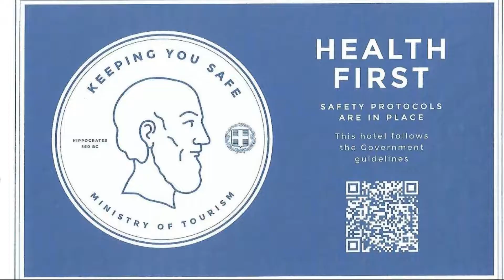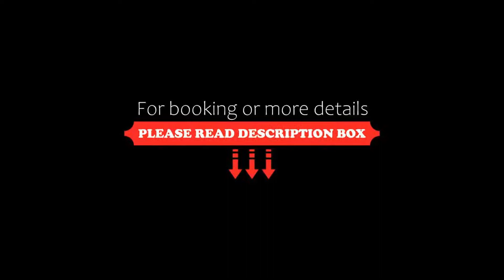Akteon Hotel, Logaras, Greece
About Property:
You're eligible for a Genius discount at Akteon Hotel! To save at this property, all you have to do is sign in.
This property is 6 minutes walk from the beach. Enjoying a seafront location at Logaras Beach, the Cycladic-style Akteon Hotel features a restaurant and a snack bar. It offers air-conditioned accommodation with Aegean Sea or side Aegean Sea views. WiFi is offered throughout.
All rooms and studios at Akteon open to a balcony. Each comes with a TV and a min...
Property Type: Hotel
Address: Logaras, Logaras, 84400, Greece
Searching For
1. Akteon Hotel - Logaras - Greece
2. Akteon Hotel - Logaras - Greece Address
3. Akteon Hotel - Logaras - Greece Rooms
4. Akteon Hotel - Logaras - Greece Amenities
5. Akteon Hotel - Logaras - Greece Offers and Deals
Audio Credit:
Track Title: Subway Dreams
Artist: Dan Henig